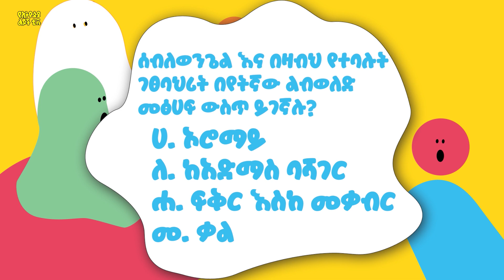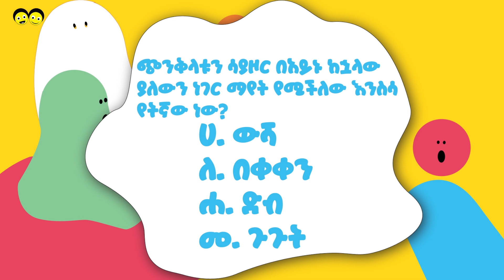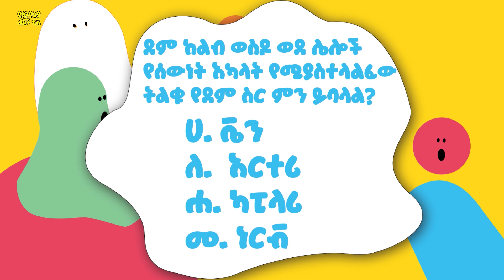Ye Ethiopia Lijoch TV | ጥያቄ እና መልስ 35 | Questions and Answers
ጥያቄ እና መልስ 35 - Questions and Answers